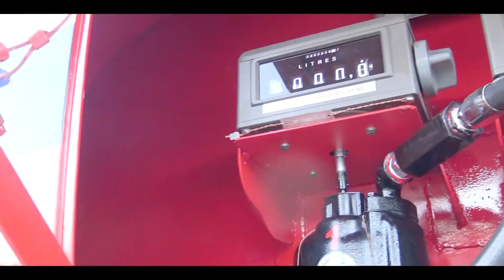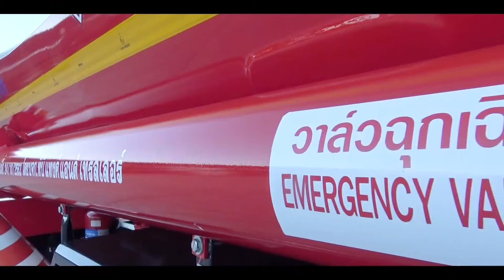รถบรรทุกน้ำมัน ประเภทรถมิเตอร์ 7000ลิตร ของ ยูโรบริการ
เก็บตกวีดีโอ ส่งมอบรถบรรทุกน้ำมันประเภทรถมิเตอร์😍
👉ลูกค้า คุณสุทธิ บุตรดาวงค์ (ยูโรบริการ) ปลายทาง จ.หนองบัวลำภู  💕 สำหรับรถบรรทุกน้ำมันเชื้อเพลิง 6 ล้อ ประเภทรถมิเตอร์ ขนาด 7000 ลิตร 3 ช่อง 2 มิเตอร์  💕  ปลายทาง จ.หนองบัวลำภู 💕
        ขอบพระคุณลูกค้าที่ให้ความไว้วางใจทีมงาน ทีบี แทงค์ แอนด์ เทรลเลอร์ สั่งผลิตแทงค์บรรจุน้ำมันเชื้อเพลิง จากบริษัทของเรา
แทงค์น้ำมันเชื้อเพลิงของเรารูปแบบนำสมัย คงทน แข็งแรงด้วยแทงค์เหล็กที่เป็นวัสดุแข็งเหนียว ทนทานต่อการฉีกขาด ทะลุ จุดหลอมเหลวสูง จึงทนทานต่อเหตุสุดวิสัย ต่างๆ ซ่อมแซมได้รวดเร็ว ค่าใช้จ่ายน้อย 😍😍
     ต่อข้อกังวลว่าถังเหล็กเป็นสนิมไหม ต้องตอบว่าปัจจัยแห่งการเป็นสนิมจะมี 3 องค์ประกอบ คือ เนื้อเหล็ก + อากาศ(ออกซิเจน)+ความชื้น เมื่อไม่ครบ3องค์ประกอบสนิมจะไม่เกิด ดังนั้นถังเหล็กเมื่อใช้งาน ดูแลปิดฝาปิดระบบไม่ให้ครบ 3 องค์ประกอบ การเกิดสนิมในถังเหล็กจึงน้อยมาก ประกอบกับเหล็กที่ใช้เป็นเหล็กเกรดA ทำให้ท่านสบายใจในคุณภาพการใช้งาน  😚😚
จะซ่อม จะสร้าง เปลี่ยนยาง หาอะไหล่ เคลมประกัน รถบรรทุกน้ำมันมาทีบีแทงค์ เรามีช่างชำนาญการ และประสบการณ์ในวงการประกอบรถบรรทุกน้ำมันยาวนาน มีลูกค้าทั่วไทย มั่นใจเมื่อมาทีบีแทงค์
☎️สนใจรายละเอียดติดต่อฝ่ายขาย ☎️